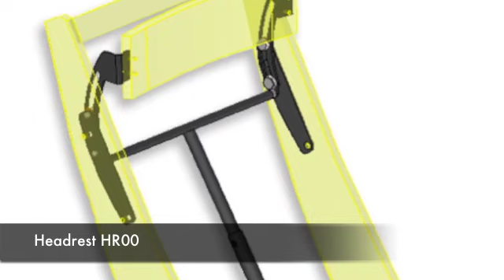Seat mechanism CF56 and CF57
Seat mechanism CF56 and CF57, Optionals, headrest, diagnostic system, trolley system, lumbar support.